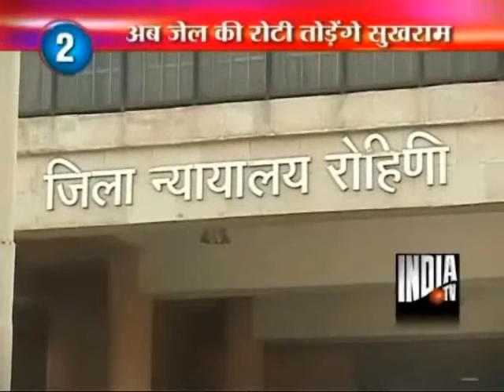Sukhram Sentenced To Five Years Jail In 1996 Telecom Scam Case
Former Telecom Minister Sukhram was today awarded five years imprisonment by a Delhi Court after being convicted of taking Rs three lakhs as bribe to give a lucrative contract to a private firm in 1996.